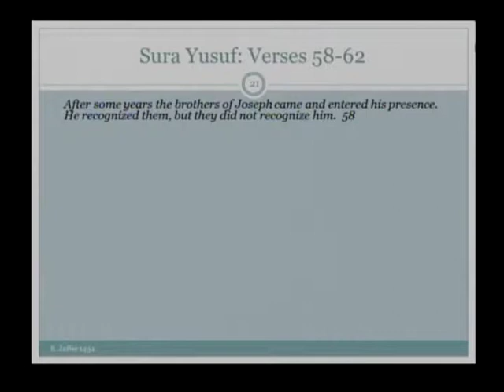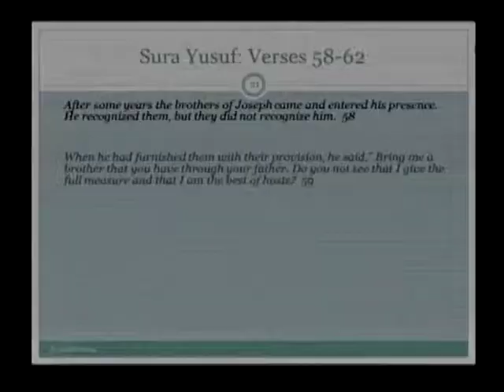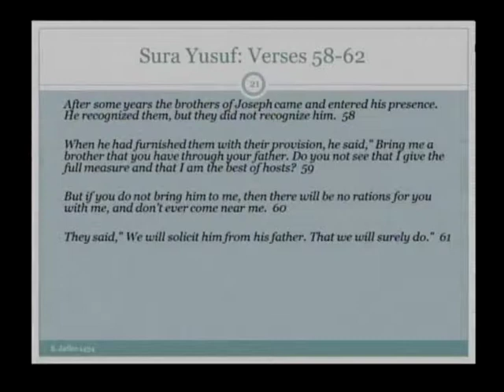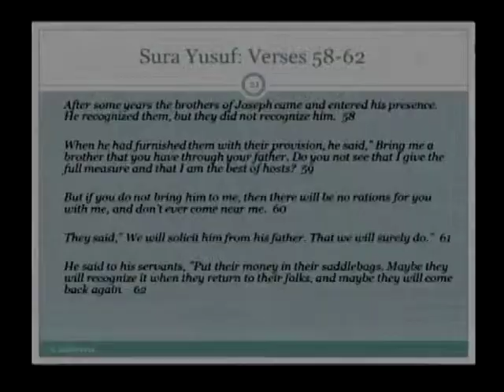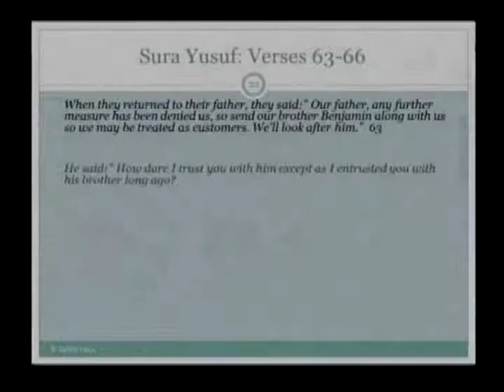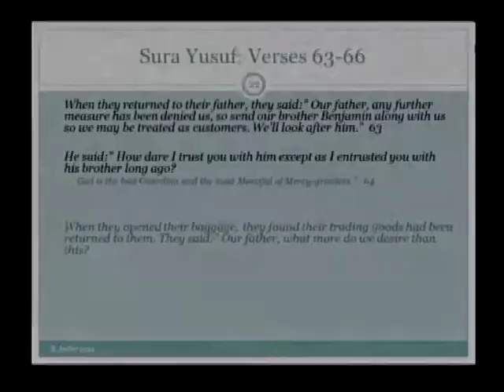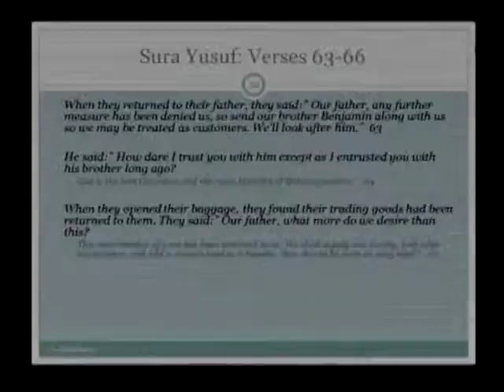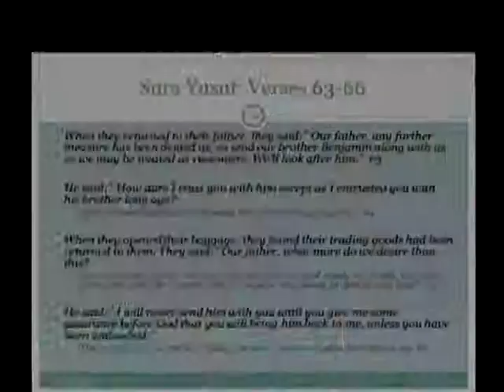25 Ramadhan 1434 - Tafsir of Surah Yusuf 58-66 - Sheikh Jaffer H. Jaffer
Tafsir of Surah Yusuf verses 58-66

-- Date: 25 Ramadhan 1434 / August 3, 2013